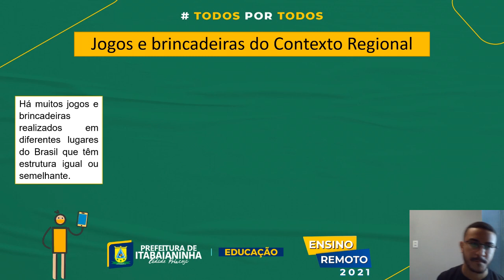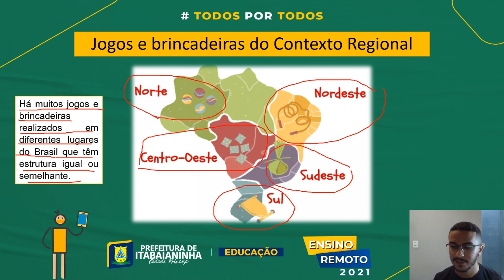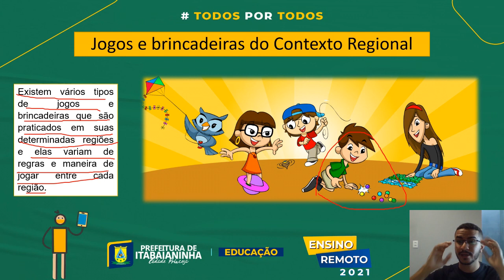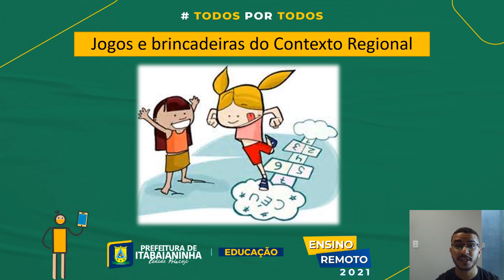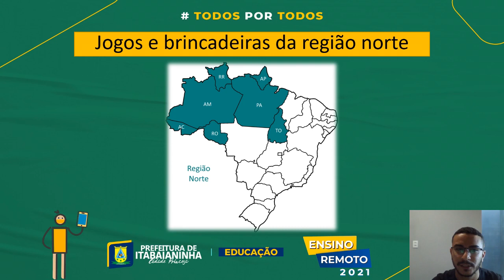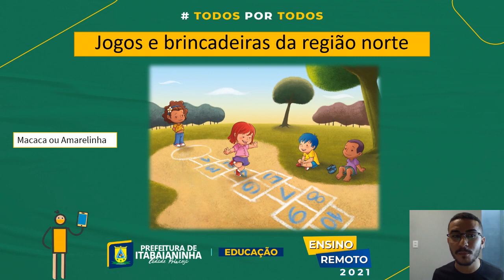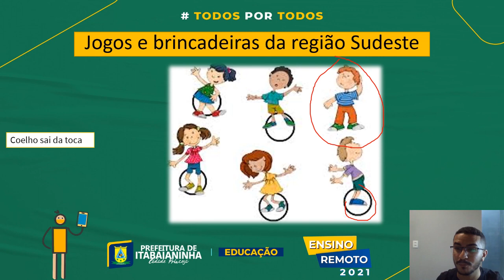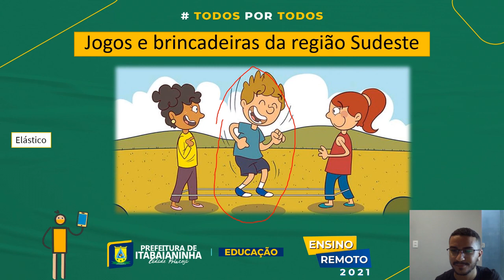Educação Física - Aula 1 - 4º/5º Ano (08/03 a 12/03) - Jogos e Brincadeiras da Cult. pop brasileira.